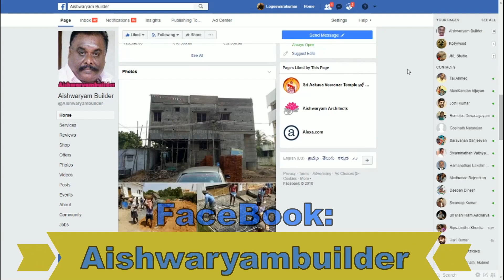24 லட்சத்தில் வீட்டு வரைபடம் | உள் முற்றம் வீடு | அம்மா சிமெண்ட் | 24 lakhs house plan | amma cement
உள் முற்றம் வீட்டு வரைபடம்  | தனிவீடு | வீடு கட்ட ஆலோசனை | தமிழ் வீடியோ | ots house plan | 30 lakhs house | 24 lakhs house plan, 24 lakhs home design, today construction  rate, amma cement rate, amma cement quality, amma cement,
Government cement , government cement Quality
If you are architects, Civilengineers or contractors send your profile to us and Get Construction On your location more details join with us on this
Step-by-Step Patio House Construction Planning process explained. Home Construction Map for Patio house in 24 Lakhs. Intended to provide some useful insight regarding Construction Map. Before building this patio cover, it is assumed that you already have a patio slab or deck that you are wanting to cover. Our house patio plan assume that the existing structure is capable of supporting a new patio cover roof in the manner described below. If you have any doubts, you should consult a structural engineer. Local building codes can vary significantly among the regions. Your local building code should determine the actual sizes of concrete footings, slabs, wood structural members, and fasteners to be used.
A structural engineer should determine if your existing structure is capable of supporting the additional load factors of a patio cover.  Before beginning construction, contact your building permitting authorities to obtain a building permit and to have your design reviewed so that it complies with local building codes and guidelines. When you are building a patio cover off of an existing roof or wall, you must take all of your measurements from the point at which the patio roof will attach to the existing structure, not the outside of the slab.  The slab can vary considerably, throwing off crucial measurements. A patio can be a simple slab of concrete or slate. But to make the most of your outdoor living space, you'll want to add amenities like low-voltage lighting, planters, fountains, or fireplaces. Let your lifestyle and needs dictate the details you choose to add. Main Steps of Building a House, If you’re just dipping your toe into the world of home construction, you may be wondering what the project will entail. But don’t stress yourself out unnecessarily. Just take it one step at a time.
Figure Out What You Want, Before you even create a budget or start looking for land, you should get an idea of whether the house you want is the one you can afford. Deciding on a few basic factors will help you start to get an idea of how much money you’ll be spending. These include things like build type, location and size. For many people, building their own home means working with an architect to get exactly the design and construction they want. Give your patio a unique dimension by incorporating pockets of colorful, easy-care plants such as succulents and groundcovers that can handle heavy traffic while still maintaining their structure. Creeping thyme, in particular, is a great choice for sunny patios because it releases its lovely fragrance when stepped on.

Below Follow Link Must Watch Videos List:
ஜன்னல் கீல் காங்கிரிட் ஏன் முக்கியம்